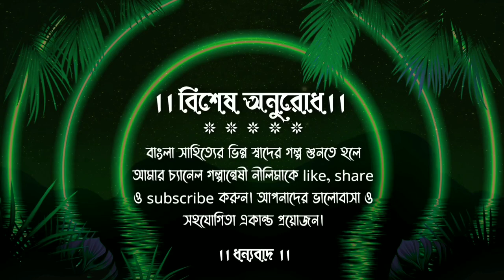পরকীয়া প্রেমের গল্প।। অঞ্জলী চক্রবর্তী।। পরকীয়া।।bengali audio story।।galpanweshi neelima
গল্পান্বেষী নীলিমা
                        🙏🙏🙏 ধন্যবাদ 🙏🙏🙏
# অনু গল্প
পরকীয়া প্রেমের গল্প